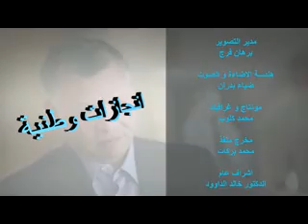برنامج انجازات وطنيه - السيد فايز محمد شحتو